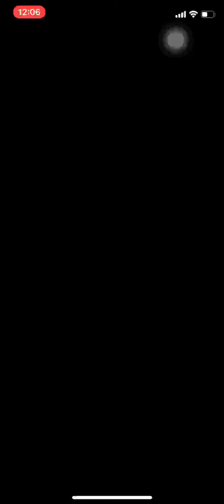【 怪物彈珠 Monster Strike 】3洛基獸神化改大戰馬爾克特